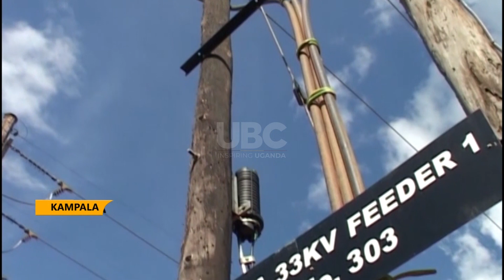EAC Energy regulators want common regulatory frameworks.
The East African member states are working towards having common regulatory frameworks for the energy sector.
The Executive Secretary for the Energy Regulators Association of East Africa Dr. Geoffrey Mabea is holding meetings with relevant energy authorities like the Uganda Electricity Regulatory Authority and Ministry of energy and mineral development.